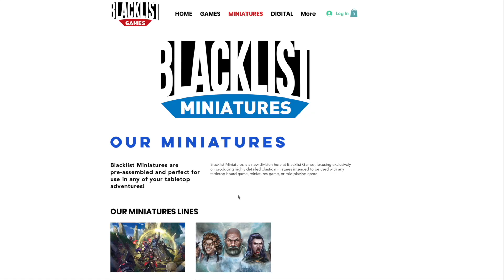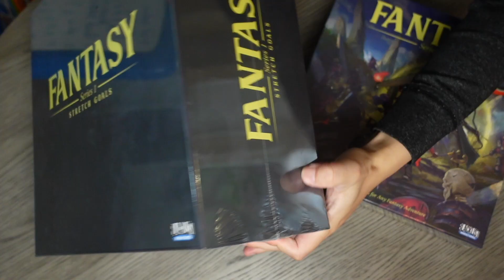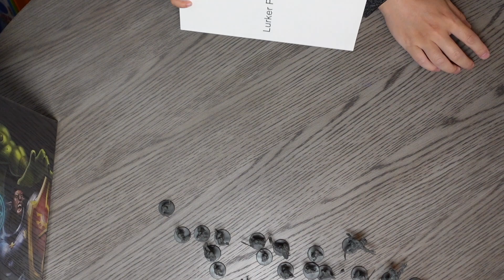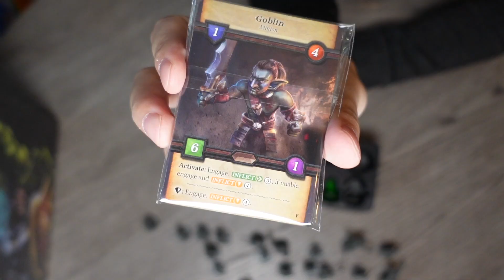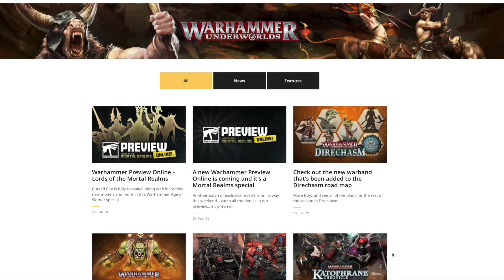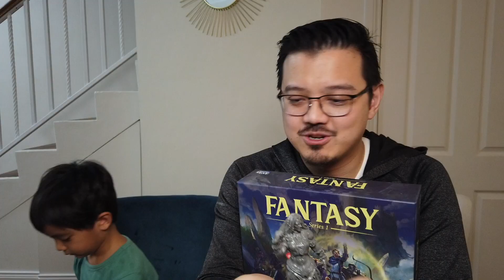Fantasy Series 1 Miniatures by Blacklist. Unboxing and Review. Perfect box for D&D player and DMs?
A mega box for miniatures unboxed and review for Blacklist Games Fantasy Figures: Series 1
Series 1 is out now with Series 2 coming on Kick starter. Let's have a look together what's in this box help you make your own decisions on whether you should consider buying it or backing their next Kickstarter?

This core box of 70 pre-assembled hard-plastic figures is perfect for your favourite Fantasy game, D&D, RPG or if you're thinking of starting a painting project.

We are also looking at the mega box from the Kickstarter to get a better feel of what's available on the Kickstarter and should you back the next one.